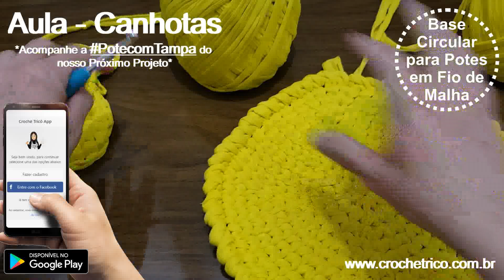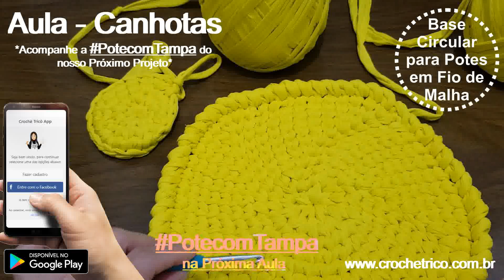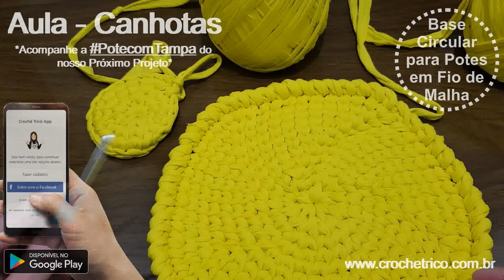BaseCircular (FiodeMalha) em Crochê - Canhotas - Prof. Ivy (Crochê Tricô)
Vamos iniciar um Novo Projeto!
Na aula de hoje teceremos a base para este projeto.
Usei agulha para Crochê 5 mm e fio de malha.

Novas Aulas todas as Terças(Destras) e Quartas(Canhotas) ou Quintas(Destras) e Sábados(Canhotas) às 14 horas.

Está no ar o nosso App!
Com Crochê Tricô App você todo o nosso conteúdo em suas mãos.